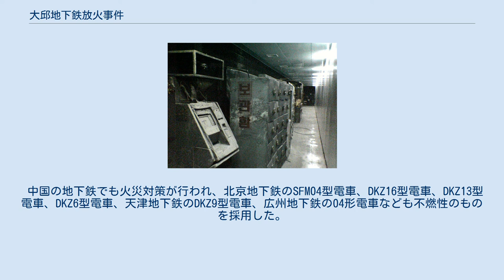大邱地下鉄放火事件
大邱地下鉄放火事件（テグちかてつほうかじけん）は、2003年2月18日9時53分（現地時間）頃、大韓民国・大邱広域市で発生した地下鉄車両に対する放火事件である。
乗客など192人が死亡し148人が負傷する大惨事となった。
この事件では、火災発生時における運行管理や防災管理、乗務員の対応や避難誘導などに大きな不手際があったことから甚大な人的被害を出すに至った。
事件後に消火設備等が追加設置されるきっかけとなった。
また車両の一部に耐熱性ではない素材が使われていたことで火災の延焼を招いたことから、既存車両の不燃化対策が施された。
この事件は日本の鉄道にも影響を与え、消防法令の改正や鉄道事業者に対して施設や車両の防火管理が強化された。
 2003年2月18日午前9時53分頃（現地時間）、大邱広域市地下鉄公社（当時）1号線の中央路駅構内地下3階のホームに到着した第1079列車（1000系118編成）の車内で、自殺志願者の男が飲料用ペットボトルの中からガソリンを振り撒いて放火し火災となった。
 放火された車両は難燃材を用いて製造されており、貫通扉も設置されていたが、高熱で融解する材質も使われており、特に窓ガラスの支持等に使用されていたゴム材が溶けて部品が脱落し、火炎が編成全体に行き渡る結果となった。
 火災発生時、地下鉄の指令センターは状況を正しく把握しておらず、また防災管理能力も欠如しており、更に事件前に火災警報器の誤作動が頻発していたことから、今回も誤作動と思い込んだため、すぐには運転中止措置を取らなかった。
そのため、火災発生から3分後の9時56分、異常を知らされていなかった対向列車・第1080列車（1000系130編成）が中央路駅に入線した。
中央路駅は相対式ホームであるため、炎上している編成に隣接して対向列車が停車する形となってしまった。
しかも指令センターは状況把握の間運転抑止を行い、運転士に対して何も指示を出さなかった。
その後、ようやく出発指令が出されたときには火災によって送電が停止し、避難を提案する1080列車運転士に対しても指令センターは再出発を指示するのみで避難は指示しなかった。
この時既に駅構内の照明も落ちていたが、この送電異常にも指令センターはすぐに気付かなかった。
 事故に気づいていたのは警察と消防署だった。
脱出してきた乗客が携帯電話で消防署に通報し、駅近くにあった大邱中部消防署西門路派出所（現在の西門路119安全センター）からも駅から煙があがっているのが確認され、西門路派出所が指令センターに火災状況について知らせるという、事故を想定していないシステムであったことが露呈された。
 火災は1080列車に延焼し、指令センターは火災から9分後の10時2分にやむを得ず1080列車運転士に避難指令を出した。
運転士は即座に全てのドアを開けて乗客に避難するよう告げたものの、既に電気配線が焼けており、前2両のみの扉しか開放できなかったとされる。
運転士は車内放送で乗客に避難を指示し、一度ドアを開放したまま助けを求める乗客と共に避難したが、もう一度電車を動かせるかどうか試みるため運転室に戻った。
10時10分頃にはホームは停電しており、電車は辛うじて通電が可能なものの電圧計は0 - 1,500 vを往復するような動きをしていたため、一度全ての電気を遮断し、もう一度通電し発車措置をとったが電車は動くことはなかった。
運転士は携帯電話で指令センターに「人が死んでるのになんで何も対応してくれない」と抗議したが、指令センターは運転士に電車を動かすのに必要なマスコンキーを抜いて電気を遮断して避難するように指示を出し、運転士はマスコンキーを抜いて避難、これによって電車のドアが閉まった。
対向列車の車両も出火元の車両と同一構造で、ドアには非常開放機構もあったが、その使用法が明確に表示されておらず、最終的に運転士が操作した前2両と、偶然乗り合わせていた地下鉄職員が手動で開放した4両目のみから脱出が可能で、残りの3両目・5両目・6両目の扉が開くことはなかった。
さらに出火元の車両と異なり貫通扉がなかったため、延焼しやすかった。
窓からの脱出も不可能であるため、閉じ込められた乗客の多くが脱出できないまま焼死した。
また、放火された列車の運転士は駅員と共に救助活動を行ったが、火災の事実を22分間にわた...